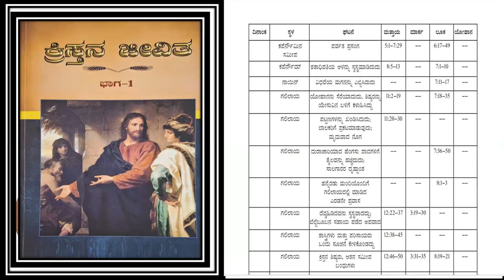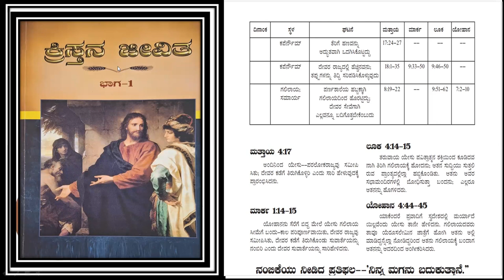LIFE OF CHRIST eng pg - 114 kan pg -125 - Free Kannada Bible Study - Br Raju - 8867768876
LIFE OF CHRIST eng pg - 114 kan pg -125 - Free Kannada Bible Study - Br Raju - 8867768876 - Jesus Loves Ministry - 02/01/2024